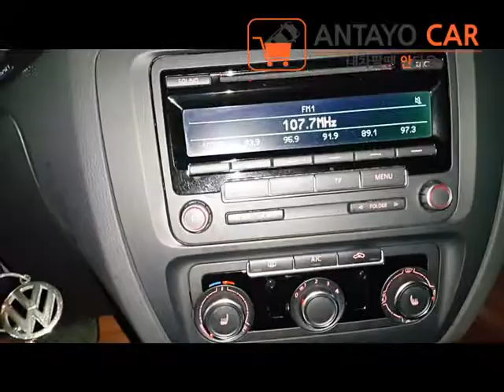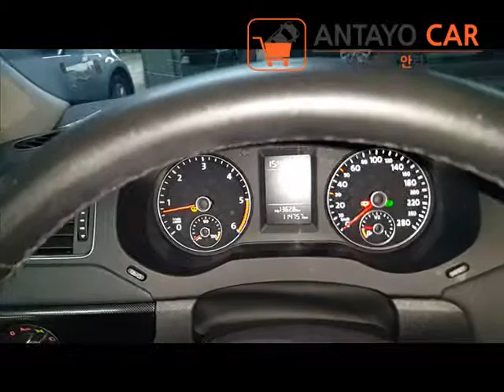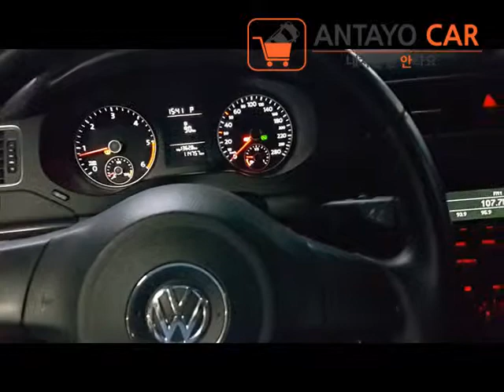폭스바겐 뉴제타 실내영상♬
안녕하세요 안타요닷컴 인사올립니다♬

오늘 입고된 차량은 디젤게이트로 언론에서 사연이 많았던 브랜드지만 연비최강이라는 장점도 돋보였던 차량입니다♬

폭스바겐 뉴제타 1.6 TDI 블루모션 2014형 실내영상을 소개드립니다♬

공인연비 무려 19.1km와 스탑앤고(신호대기시 엔진정지)기능이 탑재된 뉴제타입니다♬

요즘 정말 무덥네요ㅜ.ㅜ 건강유의하세요♬

감사합니다♬^^♬

내차팔땐 안타요!

검색창에 "안타요"  유튜브에 "안타요"